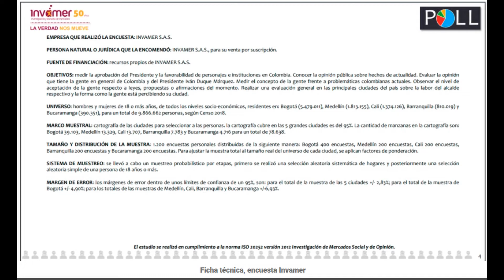🔴 Alvaro Uribe Velez en PANICO se desploma tiene popularidad mas baja en 25 años : ENCUESTA INVAMER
segun ENCUESTA INVAMER  la popularidad de Alvaro Uribe  Velez estaria en pánico , tiene la popularidad mas baja en mucho tiempo , 25 años . La baja favorabilidad de Uribe contrasta con el 85 % que gozaba en julio de 2008, después de la Operación Jaque. Además, dista del 75 % con el que cerró sus dos administraciones, sin duda uno de los picos históricos más altos para un mandatario en Colombia.